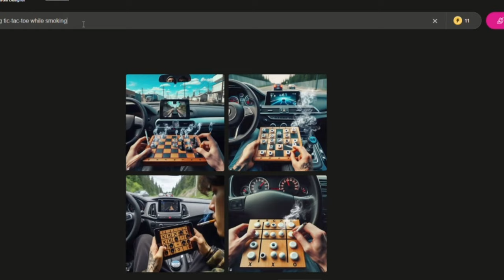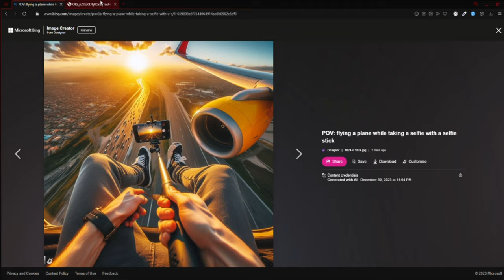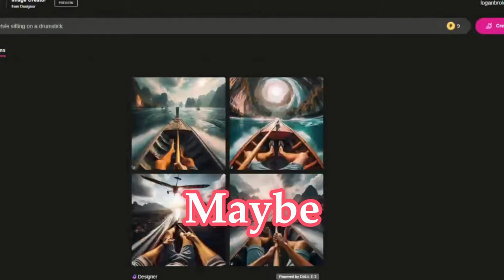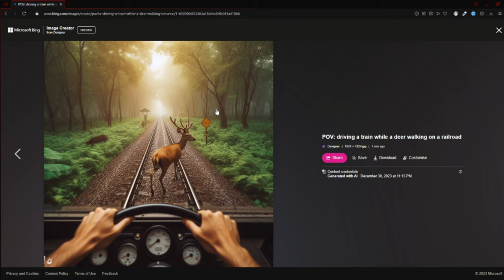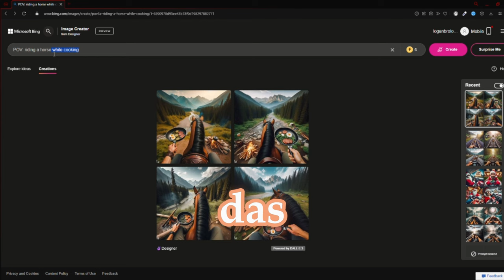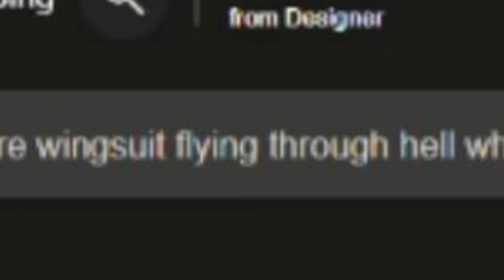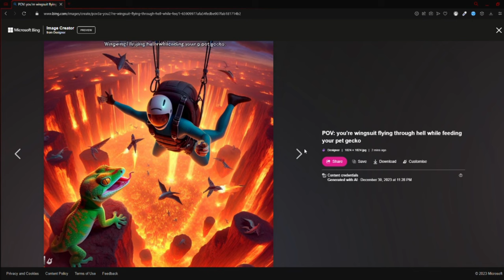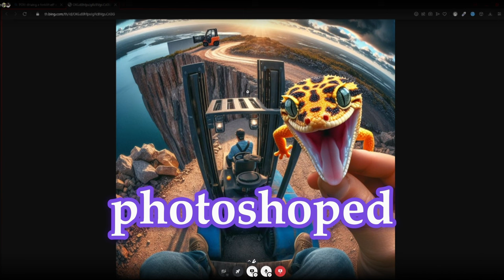Cursed AI POV Images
Yo this was such a fun one! POV might be one of the best thing you can try to create in AI Tools.
Sorry with this video, I'm kinda late doing this video but the first edit got corrupt so i had to recreate almost the entire video.

Riot Games Music

From Album: Sessions Star Guardian Taliyah
Synthion, Riot Games - Perfume (Intro)

From Album: Sessions Star Guardian Taliyah (Outro)
Synthion, Riot Games - Xylitol

Nintendo Music

From: Mario Kart 8 Deluxe

REPULSIVE Music

Routenote Music

Nexon Games Music

Sega

Tomoya Ohtani, Sega, Nintendo - From: Sonic Lost World

Franz Schubert

Team Reptile Music

0:00 Intro
0:25 Vacation Moment
0:41 GTA 6 LEAKED!?
1:12 Funny Selfie Moments
2:00 Tsunami Time
2:36 That Hand!?
2:57 Santa What are you going?
4:14 Uh Oh
4:46 Deer God!
5:09 Widing While Cooking
6:06 Coolest horse ever
6:31 So Majestic!
6:59 MAN YOU BE DED BOI
7:26 Hell Divers
8:17 Shrek? sure dude
8:57 l︵l
9:28 Morning Routine
10:01 Forklift Simulator
10:28 WHAT IS THAT CREATURE!?
10:58 Perfect
11:17 Thank You Guys
12:18 Outro